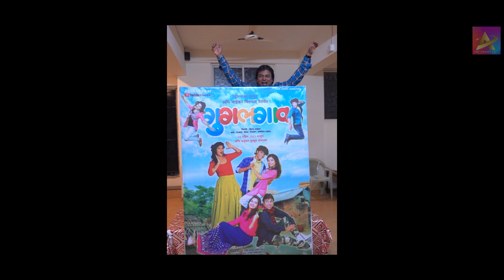गुगलगाव |पोस्टर लॉंचिंग|Gugalgav|Poster launching party